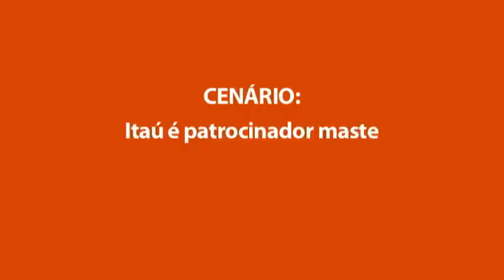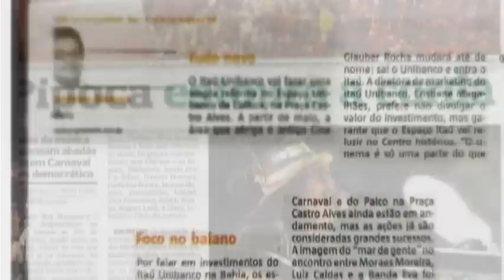Itaú no carnaval de Salvador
Itaú Carnaval 2012 - Praça Castro Alvez